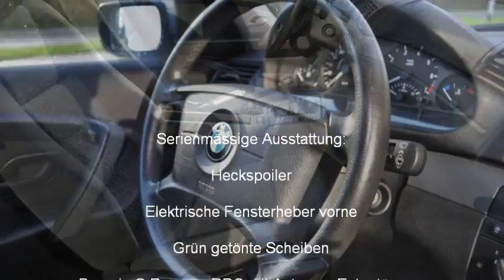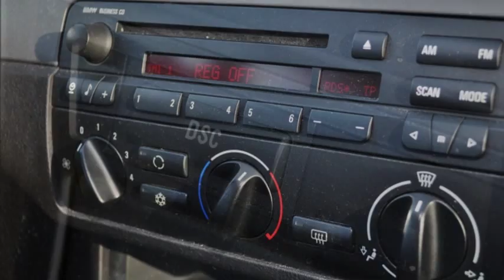BMW 316 ti Compact (Limousine) - GARAGE ZIMMERLI AG - OCCASION.